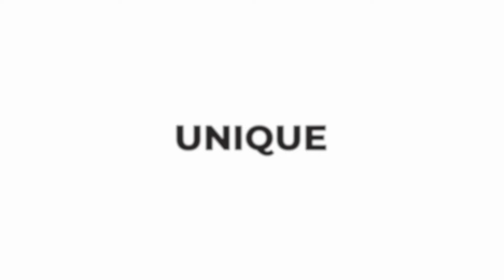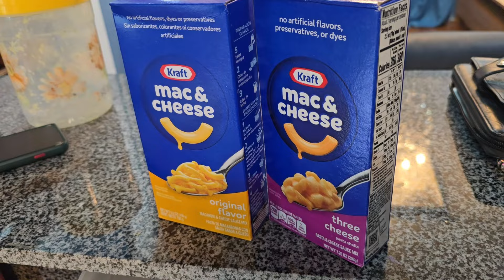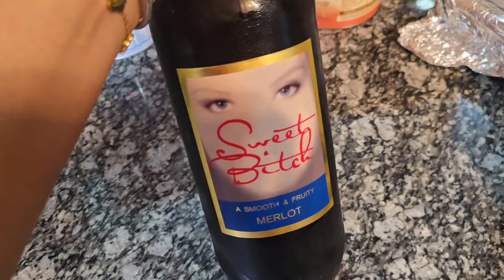Happy Father's day